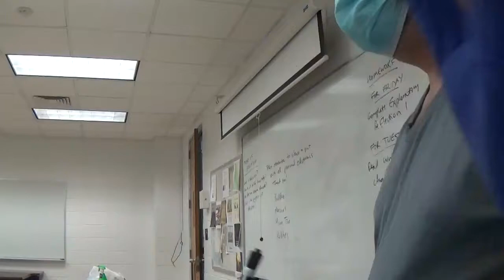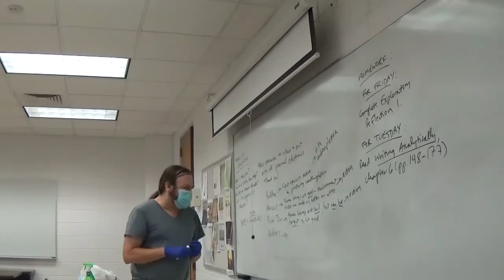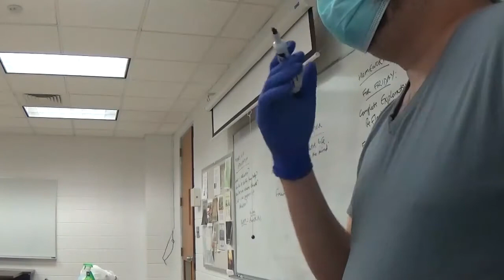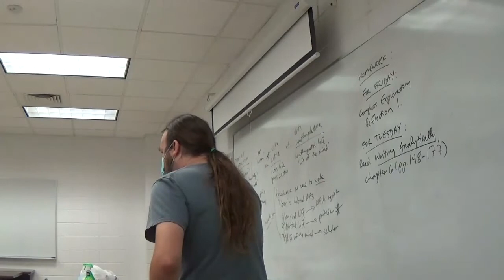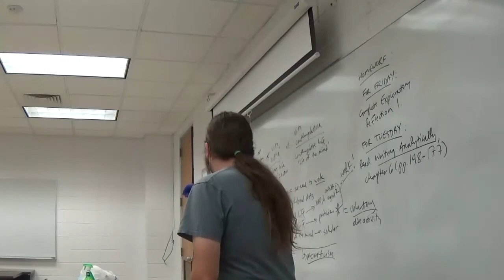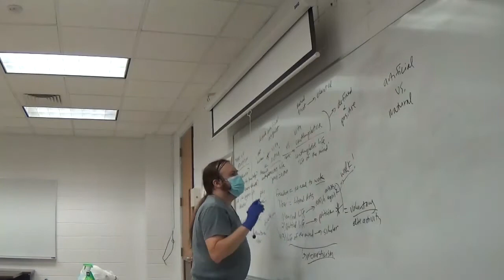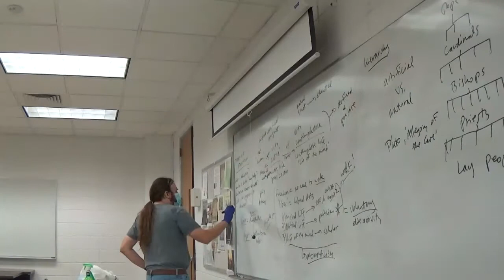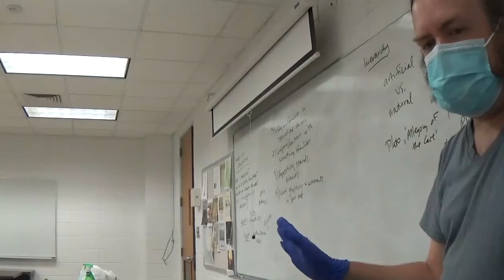Composition II TR Fall 2020 Hannah Arendt, 'The Human Condition'